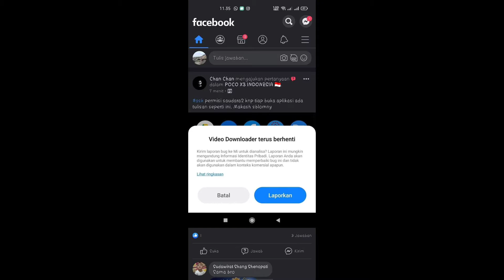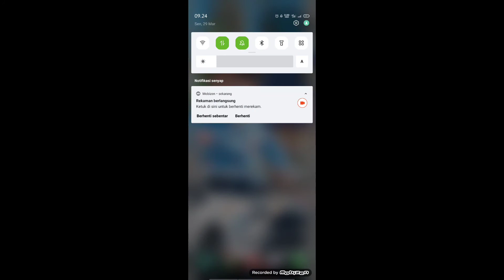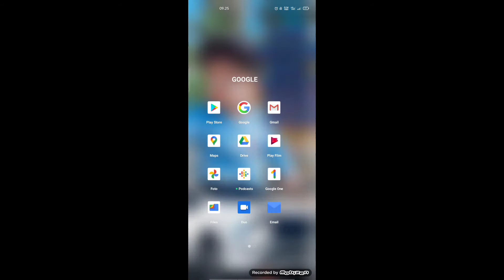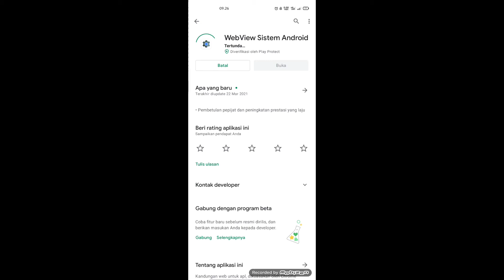android 11 coloros 11 force close,aplikasi berhenti ..lakukan ini guys !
next gcam camsteler terbaru test di semua oppo